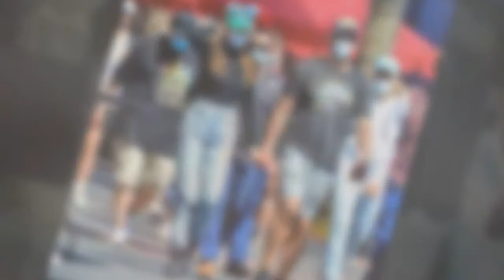Shailene Woodley and Aaron Rodgers break up.